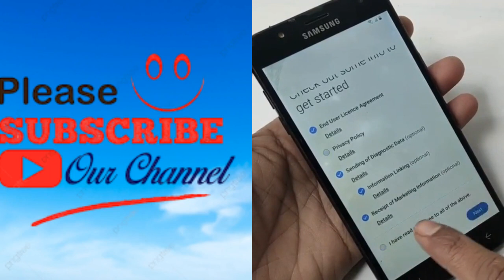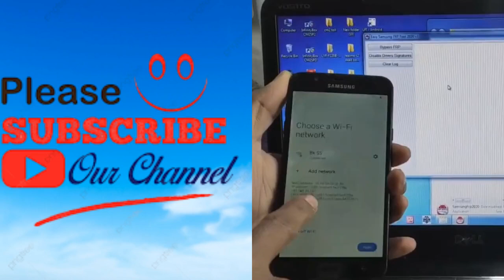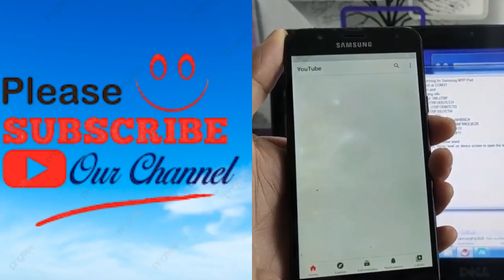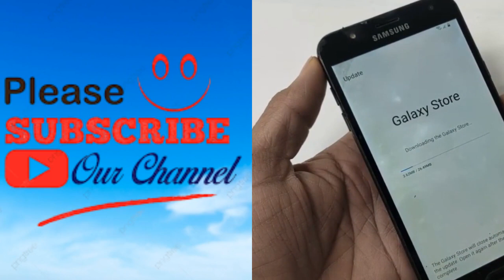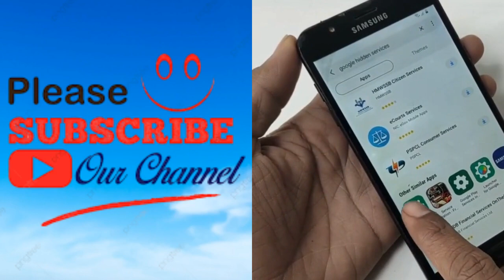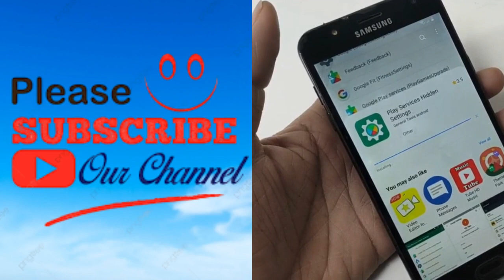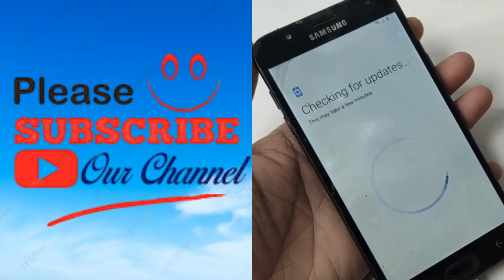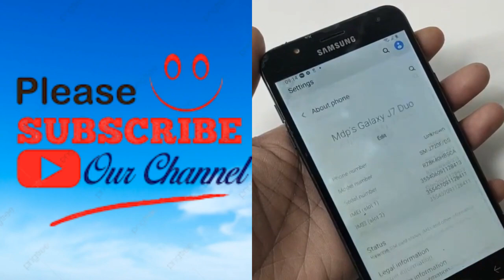Samsung J7 Deo (SM-720F) Frp Bypass Android 10 unlock google account lock without Pc new security No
Samsung J7 Deo (SM-720F) Frp Bypass Android 10 unlock google account lock without Pc new security No APK Install Google account remove Frp Unlock Google Account Bypass 2022 Esay Problam Fix without flashing No Smart Switch NO Sim No Bluetooth